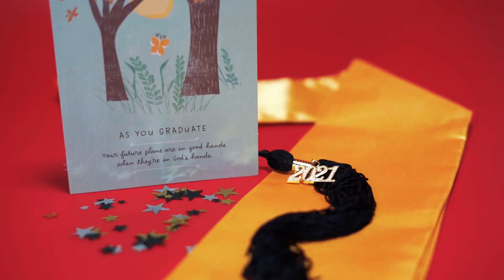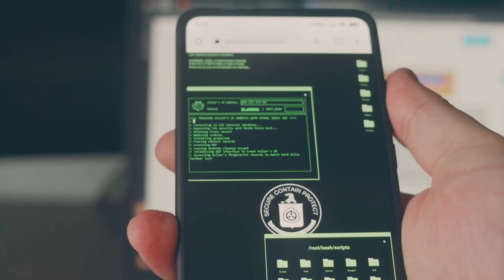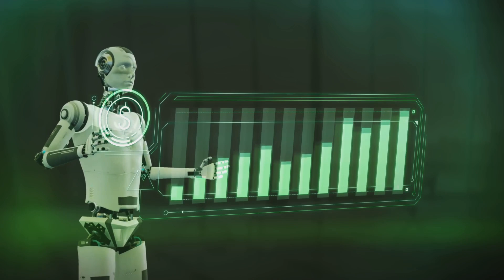Soulbound Tokens: Your Unbreakable Web3 Identity!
Soulbound tokens are redefining digital identity with non-transferable blockchain credentials! Learn how these Web3 tokens boost trust, privacy, and access while shaping the future of identity. Watch now and join becexy.io for more Web3 insights!